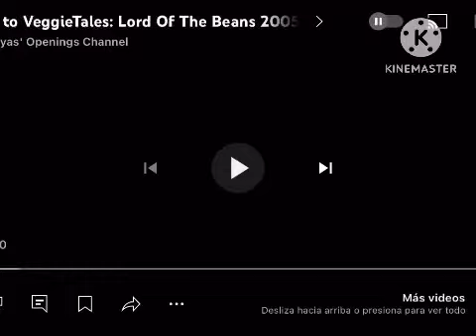Opening to VeggieTales Lord of the Beans (2005 DVD)